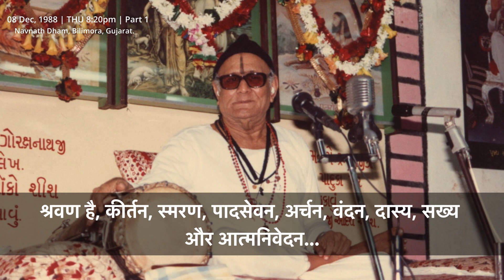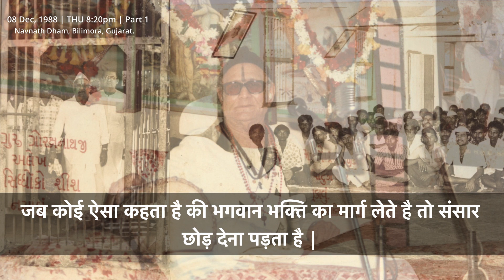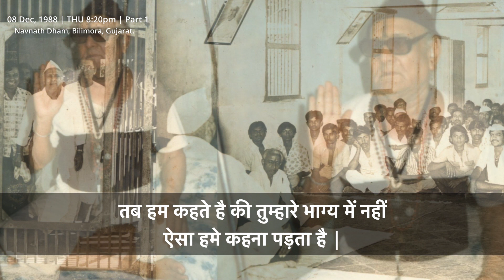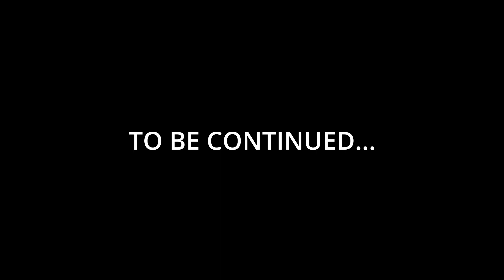[Part 1] Shri Sanenath Bani || Recorded On 08 Dec 1988, Thursday @ Navnath Dham Bilimora